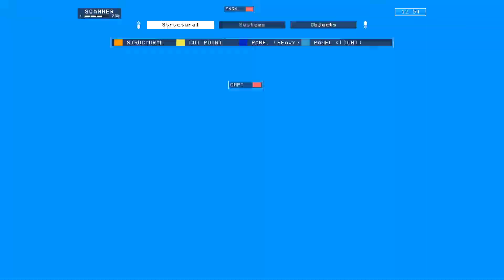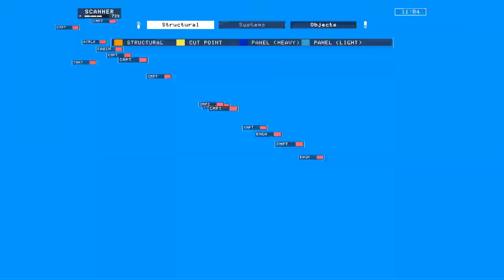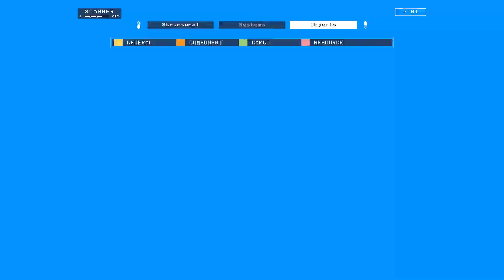Lets Play: Hardspace ShipBreaker: Duty Shift 16#